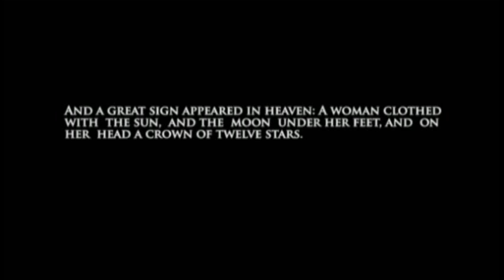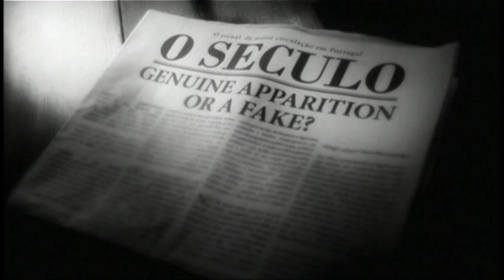OUR LADY OF FATIMA STORY l PART 1 (TRANSLATED IN FILIPINO)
l Journey with GOD l  video diary